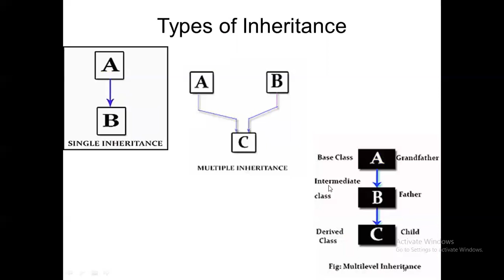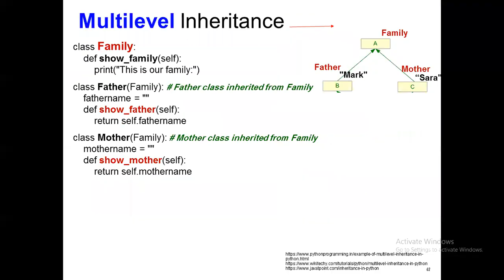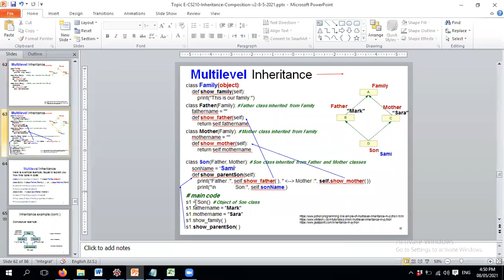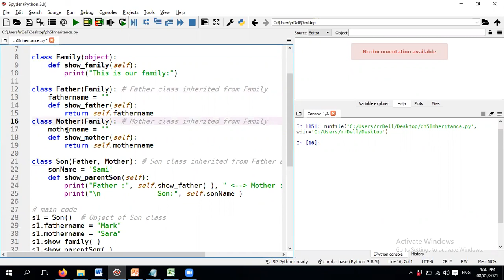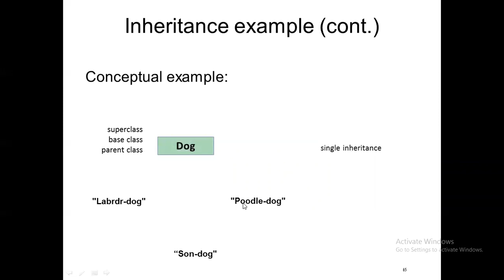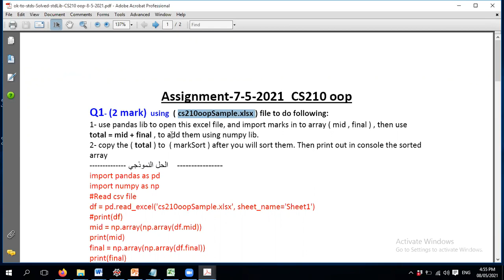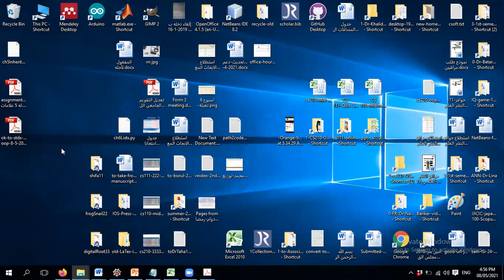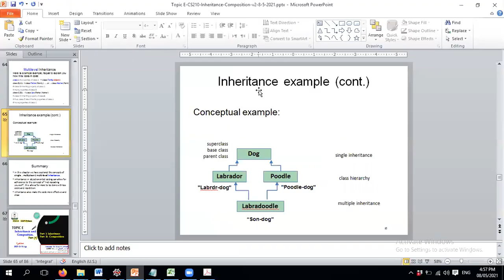CS210 inheritance part3 Dr Raed 08052021